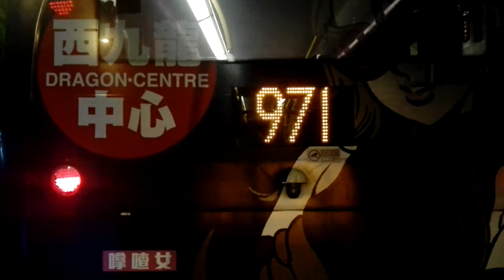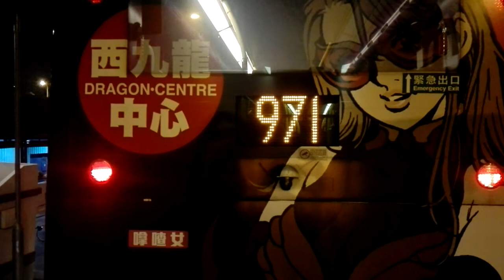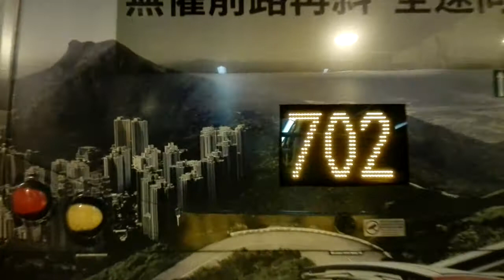2018年7月20日深旺道北行某段受爆水管影響之新巴702海麗邨方向的改道（深旺道巴總直過版本）（晚間版）